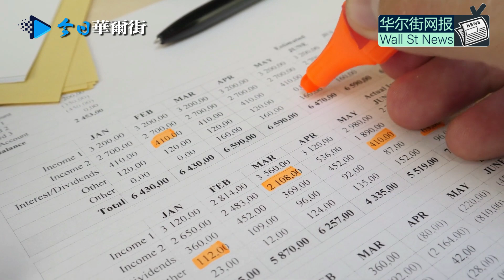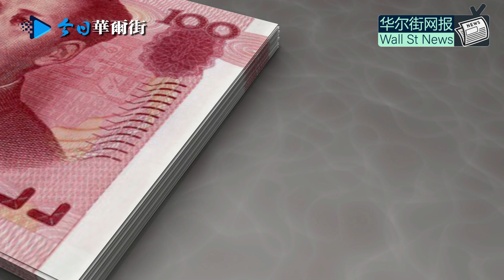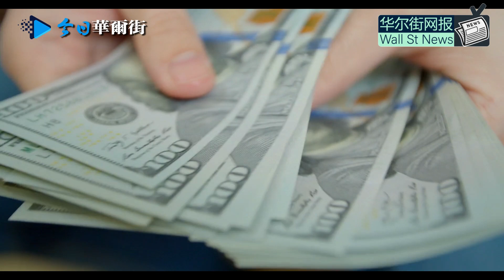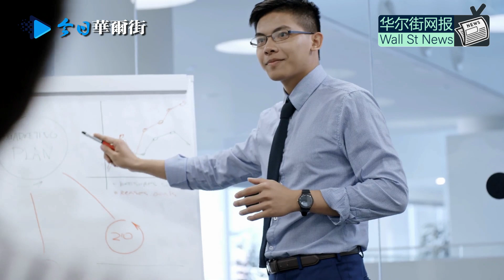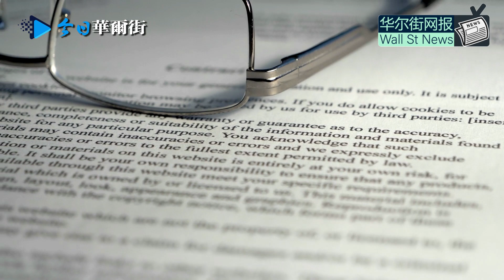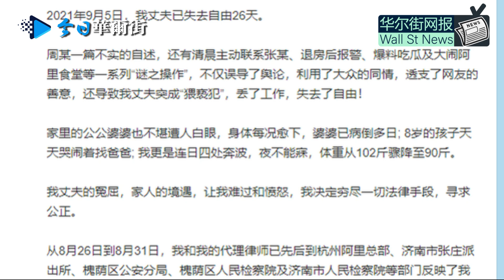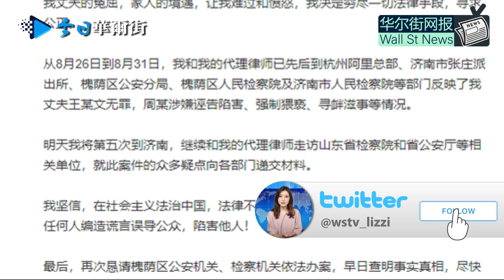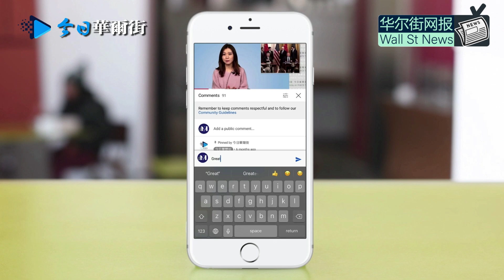天安门广场突然降落黑天鹅；中国商务部屡遭分权角色尴尬，曾遭中央点名党建不力，多官员辞职后供职阿里腾讯京东；中央政法委：三分之一前法官检察官涉利益冲突；阿里女员工案王某文妻子：将以法律手段证明丈夫清白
0:00 华尔街网报9月5日第二期节目
0:15 天安门广场突然降落黑天鹅 专家：被爸妈赶出来 误入天安门广场
2:22 南华：中国商务部屡遭分权角色尴尬 曾遭中央点名批评党建不力 多官员辞职后供职阿里腾讯京东
6:28 中央政法委：三分之一前法官检察官涉利益冲突 “司法经纪人”贿赂现象猖獗
9:13 阿里女员工案王某文妻子：将以法律手段证明丈夫清白，反控诉周某诬告陷害强制猥 亵